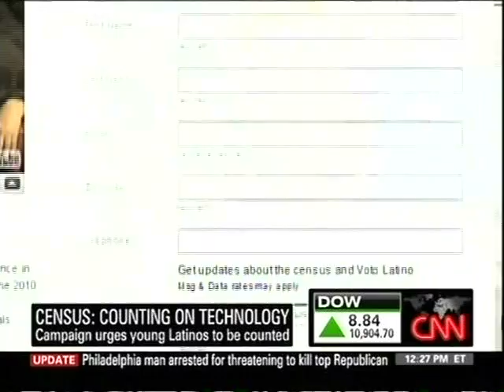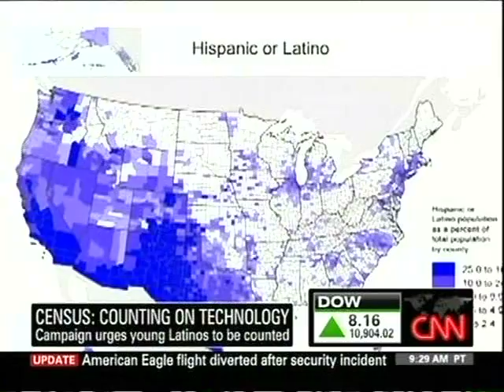Be Counted, Represent on CNN Newsroom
Steve Alfaro talks about the 2010 Census and Voto Latino's outreach to young Americans